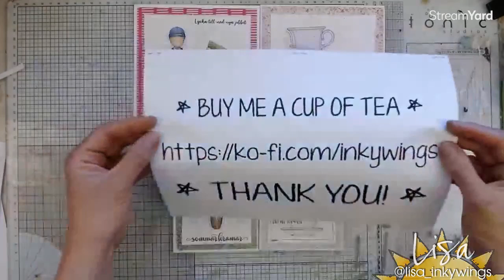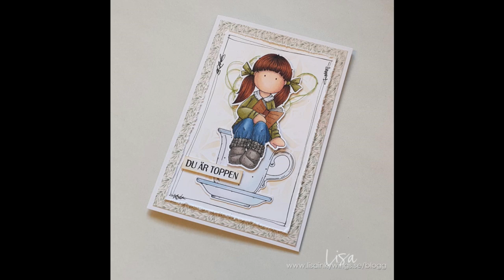Avsnitt 2 - I studion med Lisa - Fyra kort på ungefär en timme.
♥  LÄNKAR MM HÄR NERE / LINKS BELOW  ♥

Bjud mig gärna på en kopp te / Buy me a cup of tea =

Tack för att du tittade in!
KRAM Lisa